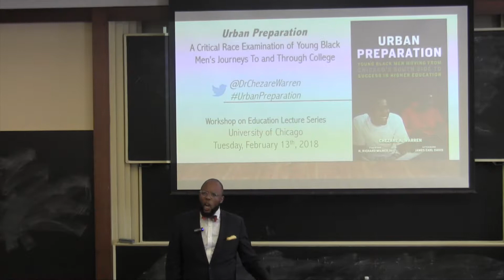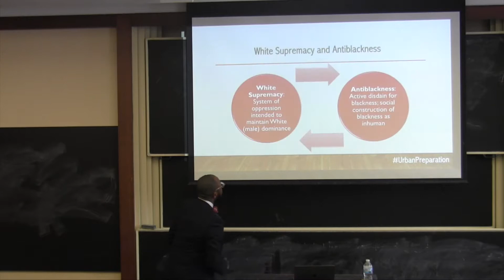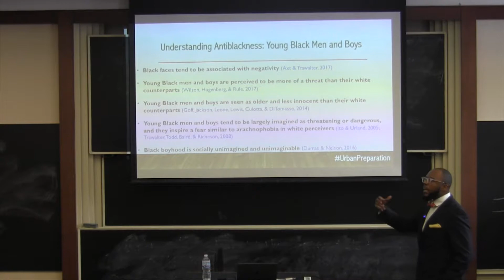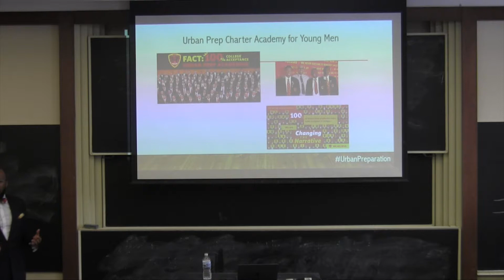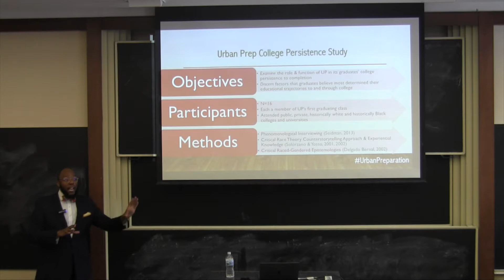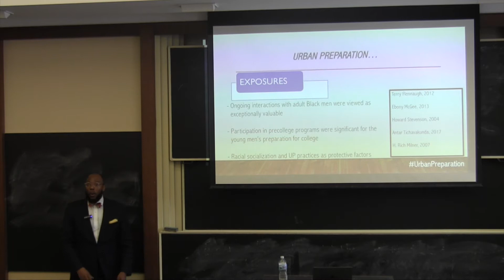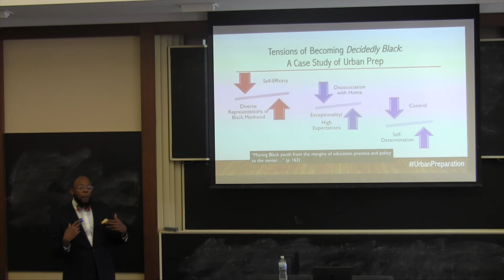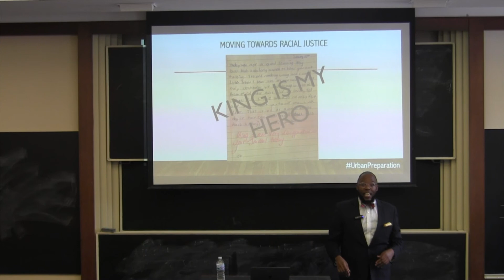Workshop on Education Winter 2018 - Chezare Warren